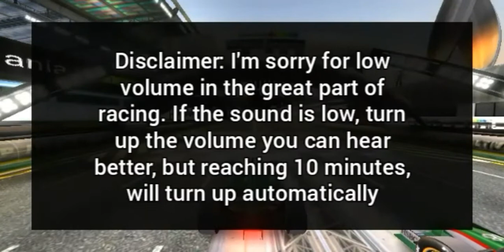Lá debaixo até o topo - Formula Trackmania 2nd Grand Prix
(Português)

Chegamos no segundo grand prix da FTM, nesse circuito, teremos 20 voltas e as equipes da Jaguar, McLaren e Force India irão largar nas 8 primeiras posições.

Bruno Buccellati da Brawn GP é o lider dos pilotos com 10 pontos
Brawn GP e Jaguar dividem a liderança dos construtores, também com 10 pontos

Nota: como avisado no video, aumente o volume caso não consiga escutar os motores, esse foi o primeiro video que gravei com o codec de áudio do jogo

E curtam a página do Facebook que estará mais embaixo na descrição

(English)

We are in the second FTM grand prix. On this circuit, we will have 20 laps and the Jaguar, McLaren and Force India teams will start in the top 8 positions.

Bruno Buccellati from Brawn GP is the drivers' championship leader with 10 points.
Brawn GP and Jaguar are the constructors' championship leaders, also with 10 points.

Note: as warned in the video, increase the volume if you cannot hear the engines, this was the first video I recorded with the audio codec in the game.
Musicas do video - autor
Video soundtracks - author

From the east to the west (GT4) - Isamu Ohira
GT1 Honda dealership (GT4 version) - Isamu Ohira